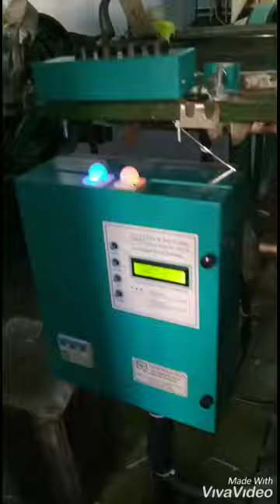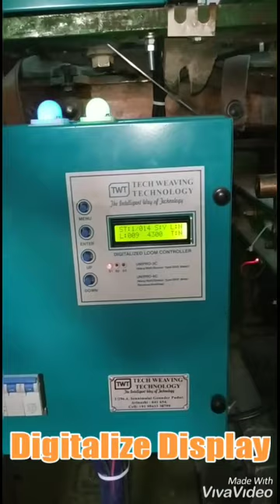DOTHI MANUFACTURING PANEL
PANELS FOR POWER LOOMS

MR.YUVARAJ.BE,

TECH WEAVING TECHNOLOGY ,
1/296-4,Sennimalai Goundanpudur, vellayudampalayam(po),
Avinashi,Tamil nadu-641654.

FOR TAMIL NADU

Mr.K.Periyasamy.BE,

TECH WEAVING TECHNOLOGY
1/296-4,Sennimalai Goundanpudur, vellayudampalayam(po),
Avinashi,Tamil nadu-641654.
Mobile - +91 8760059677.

Mr.D.SANTHOSH.DEEE,

TECH WEAVING TECHNOLOGY ,
1/296-4,Sennimalai Goundanpudur, vellayudampalayam(po),
Avinashi,Tamil nadu-641654.